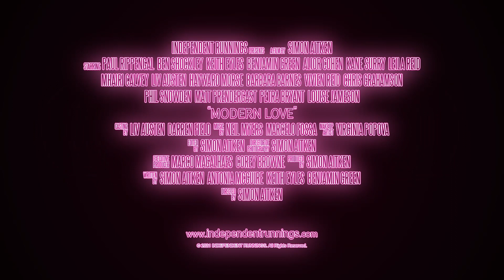MODERN LOVE Official Trailer 2021 Love, Dating & Relationships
From when you first meet someone, the anxiety of telling someone how you feel, internet dating, falling for someone who doesn’t feel the same way, going on a first date, cheating on a partner, and divorce. Each story is a realistic look at the different aspects of love, all set in contemporary London.

Directed by Simon Aitken (Blood + Roses) and starring Mhairi Calvey (The Curse Of Hobbes House), Louise Jamson (Doctor Who), Barbara Barnes (The 51st State), Vivien Reid (The Space Between) and Ben Shockley (The Blazing Canons) to a name a few.